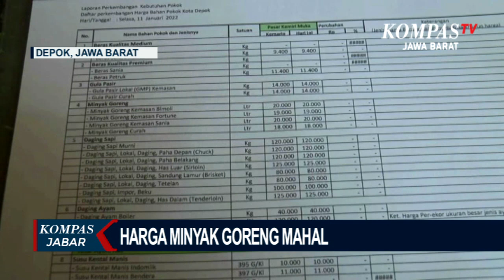Pedagang Mengeluh Karena Harga Minyak Goreng Masih Tinggi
DEPOK, KOMPAS.TV - Terpantau di Pasar Tradisional Cisalak Cimanggis misalnya minyak goreng kemasan dijual dengan harga 19 ribu hingga 21 ribu rupiah perliternya

Dari yang sebelumnya dijual dengan harga 11 hingga 14 ribu rupiahnya perliternya

Meningkatnya harga minyak goreng diduga melonjaknya harga minyak sawit mentah di pasar ekspor sementara itu pemerintah telah mengeluarkan kebijakan untuk menyediakan pasokan harga minyak goreng kemasan dengan harga 14 ribu rupiah perliter

Windarti seorang pedagang minyak goreng mengatakan bahwa dirinya belum mengetahui terkait kebijakan subsidi minyak goreng tersebut saat ini mereka masih menjual harga minyak goreng kemasan dengan harga 19 ribu hingga 21 ribu perliternya sementara untuk minyak goreng kemasan dua liter dijual dengan harga 38 ribu hingga 40 ribu rupiah hal tersebut terjadi lantaran harga dari distributor pun masih tinggi

Sementara itu pedagang minyak goreng curah menambahkan dirinya sudah mengetahui adanya kebijakan pemerintah terkait subsidi minyak goreng dan curah namun saat ini hal itu belum terlaksana di harga pasaran hingga kini dirinya masih menjual harga minyak curah dengan harga 18 ribu rupiah perkilonya dari harga normal yakni 12 ribu rupiah perkilonya

Kepala UPT Pasar Cisalak Muhammad Sahal menjelaskan bahwa kenaikan harga minyak curah maupun minyak goreng sudah terjadi sejak tiga bulan lalu dan hal inipun sangat dikeluhkan oleh para pedagang ia juga mengatakan hingga hari ini pedagang masih menjual dengan harga yang cukup tinggi lantaran harga dari distributor belum mengalami penurunan

Mereka berharap pemerintah dapat melakukan kebijakan subsidi minyak goreng dalam waktu cepat untuk kembali memulihkan perekonomian ditengah pandemi saat ini lantaran tak sedikit dari mereka sudah kehilangan para pelanggannya

Untuk lebih tahu berita terupdate seputarJawa Barat, bisa klik link di bawah .